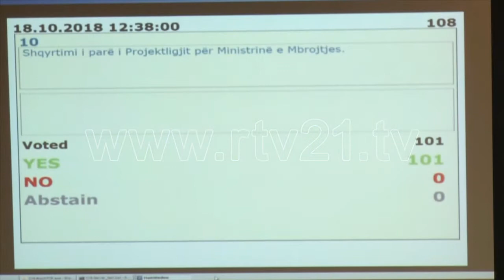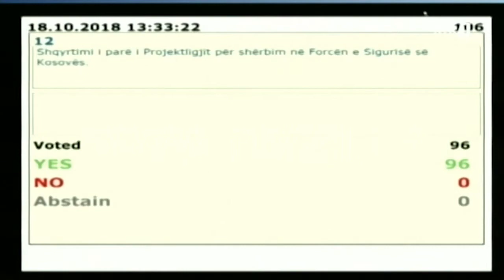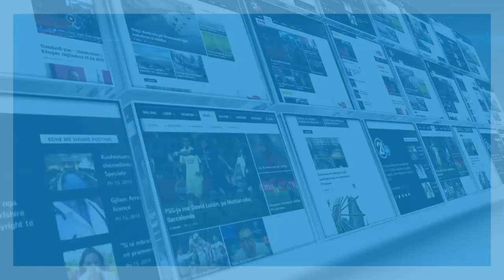KUVENDI PROJEKTLIGJI PER FSK 18 10 2018